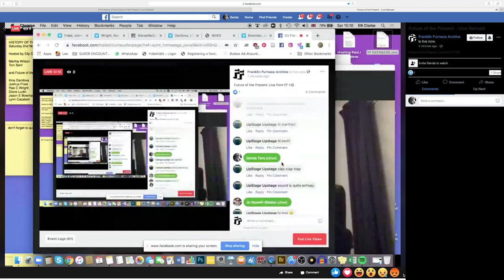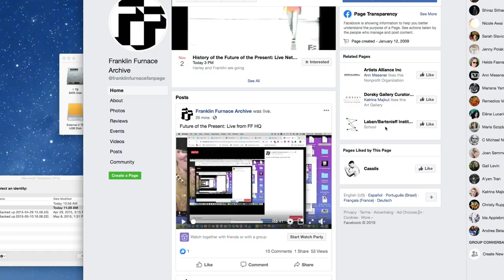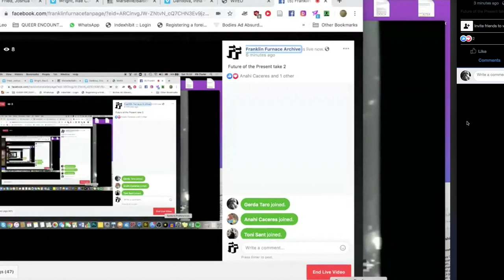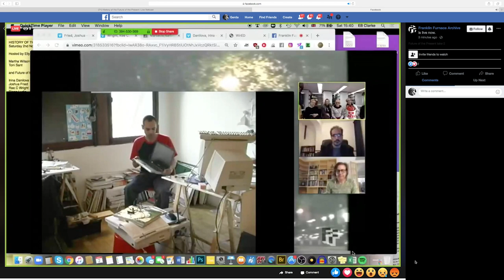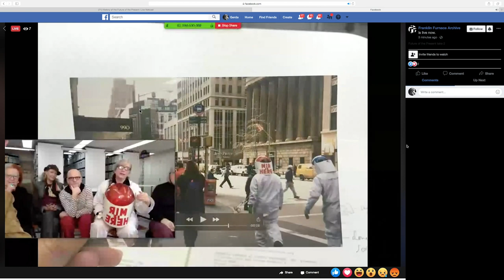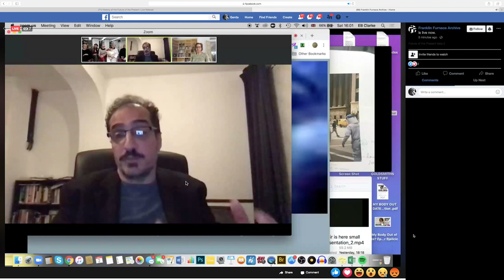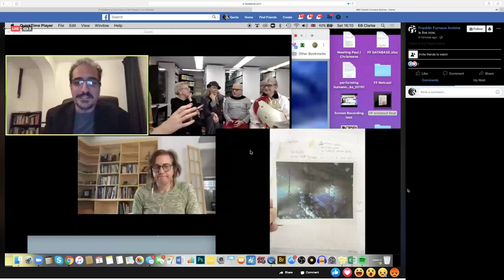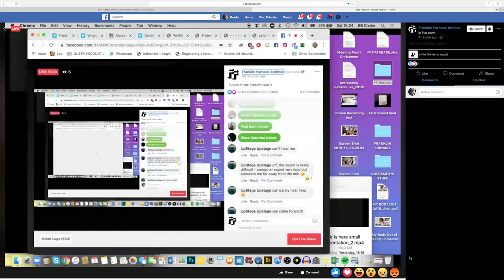Franklin Furnace Future of the Present Netcast Livestream from 2nd November 2019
Live Netcast that took place on 2nd November 2019 from Franklin Furnace HQ at Pratt Institute on 2nd November 2019 at the end of Elly Clarke's month of research in the archive.

Elly Clarke was honoured to be joined by Franklin Furnace Founder Martha Wilson alongside Future of the Present fund winning artists Irina Danilova (1999), Joshua Fried (1999), Rae C Wright (1998) and Diane Ludin - (2000 and 2007).

Joining via Zoom was Toni Sant, an academic who has written extensively about Franklin Furnace and Future of the Present artist Lynn Cazabon (2003).

Shot & edited by Roux Malherbe. Subtitles by YouTube's AI and Elly Clarke.